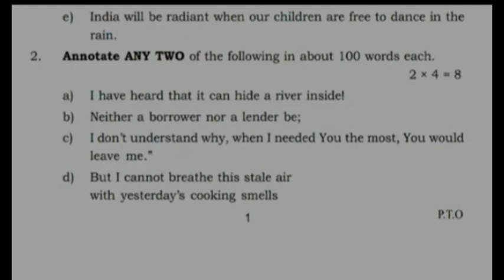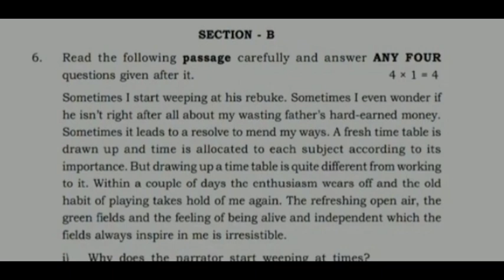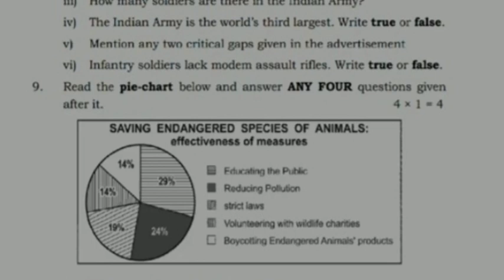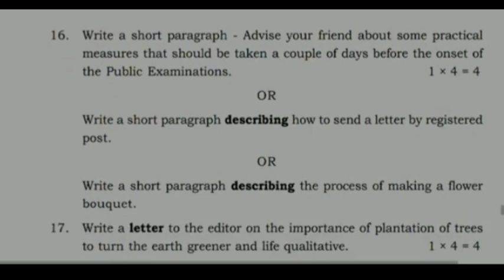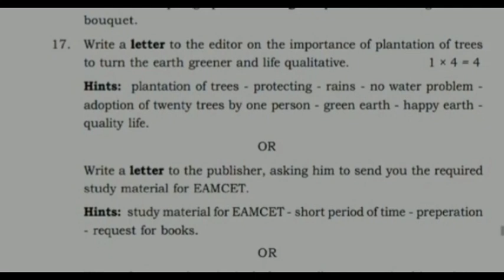INTER 2ND ENGLISH MOST IMPORTANT QUESTIONS FOR PUBLIC BOARD EXAMS|2022|BLUE PRINT|100% PASS MARKS EX